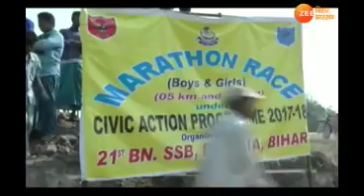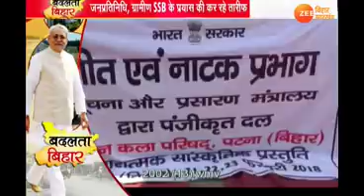बदलता बिहार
देश की सीमा पर तैनात एसएसबी न केवल सुरक्षा की अपनी जिम्मेदारी को निभा रही है बल्कि, कुरीतियों के खिलाफ लोगों को जागरुक करने का भी काम कर रही है. यही वजह है कि, इंडो-नेपाल सीमा पर पश्चिम चंपारण ज़िले के रामनगर प्रखंड में बाल विवाह, दहेज प्रथा और शराब से लोग तौबा करने लगे हैं...